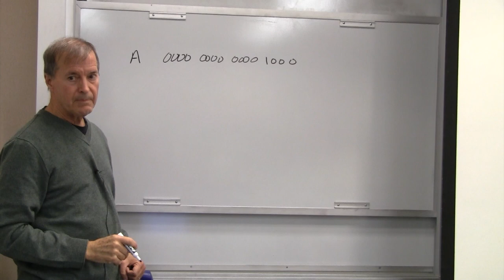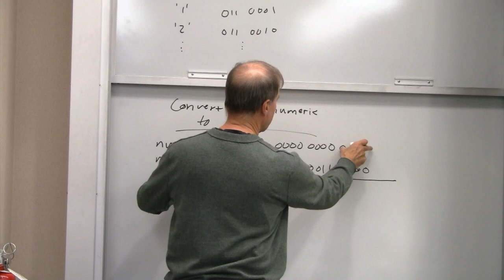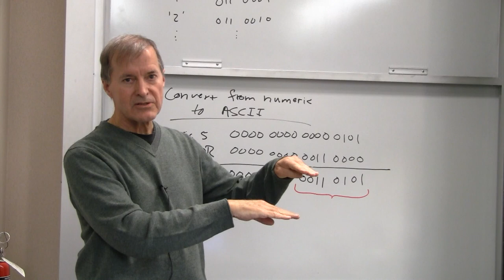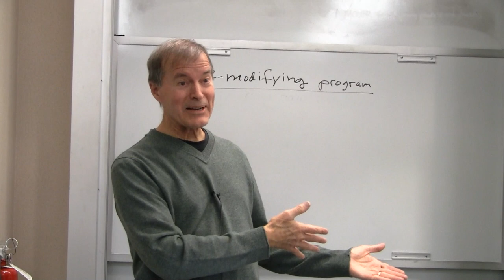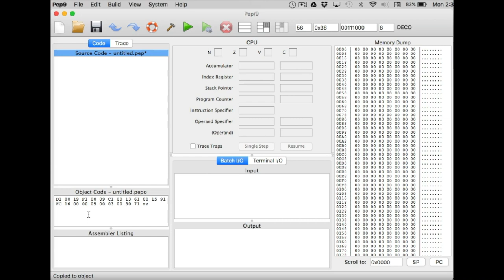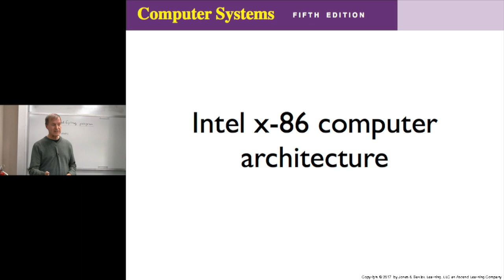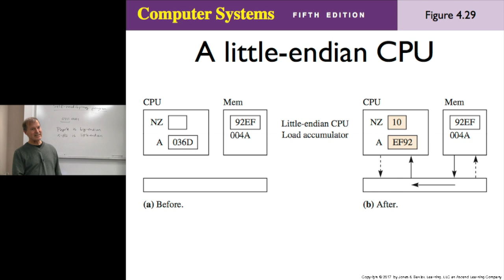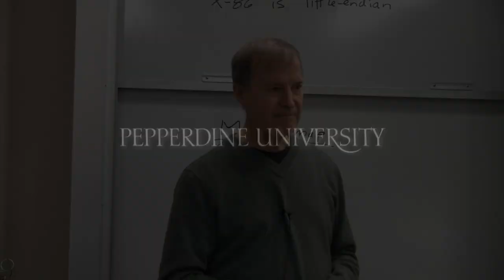CoSc 330 5thEd Lecture 9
Decimal to ASCII, Self-Modifying Programs